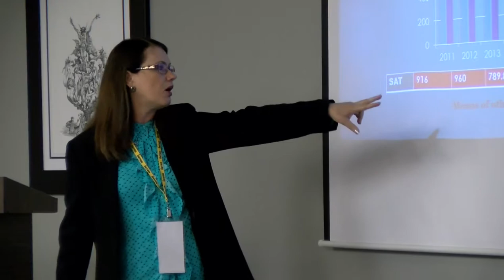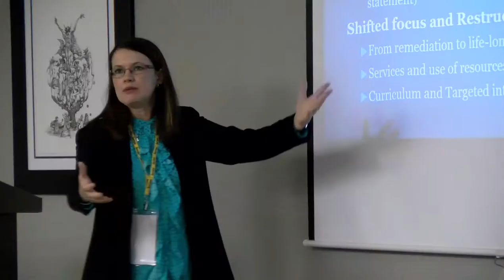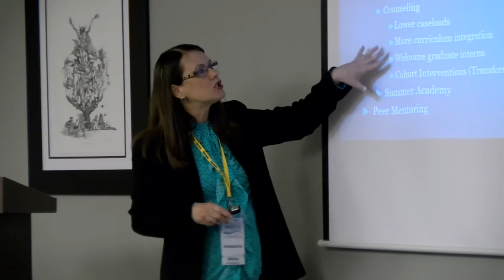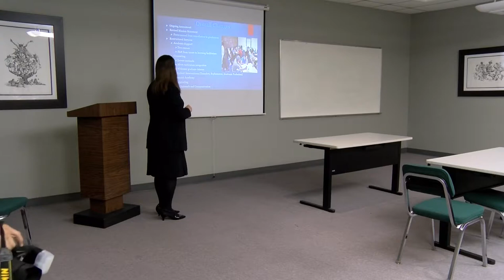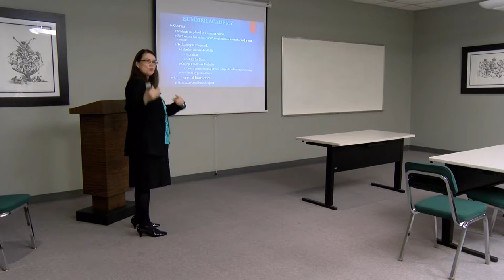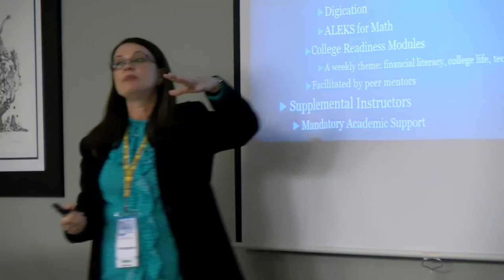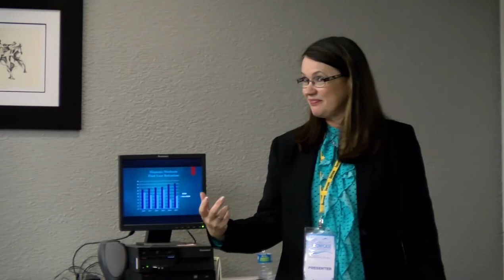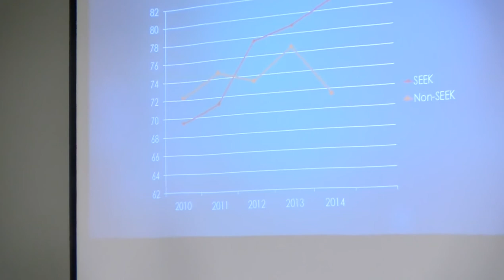Setting Studets Up For Life Long Succes.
Track: Retention
Presenter: Dr. Nancy Velázquez, John Jay College of Criminal Justice, CUNY